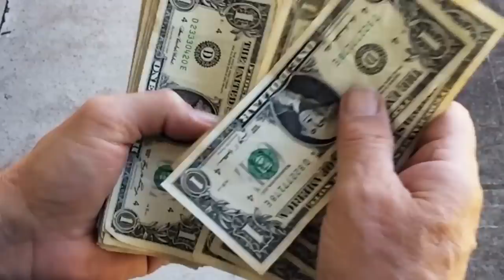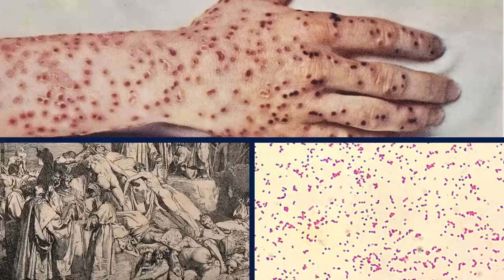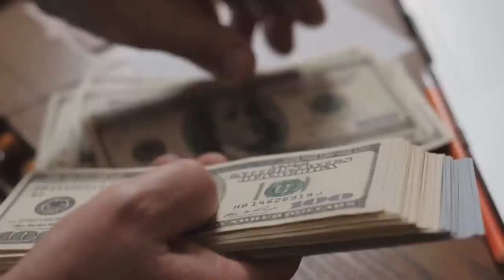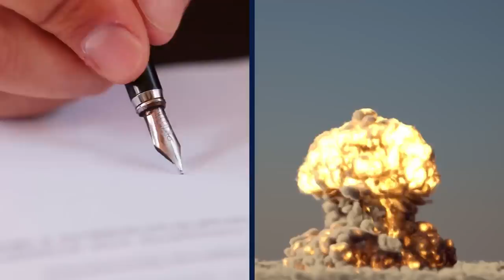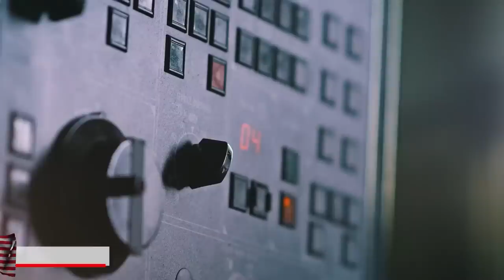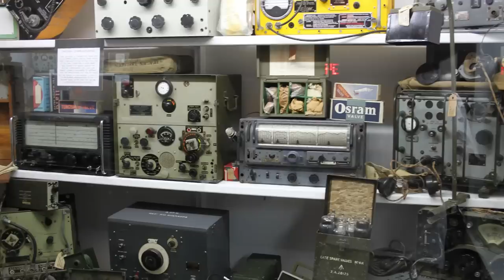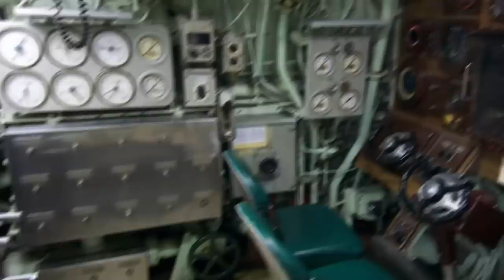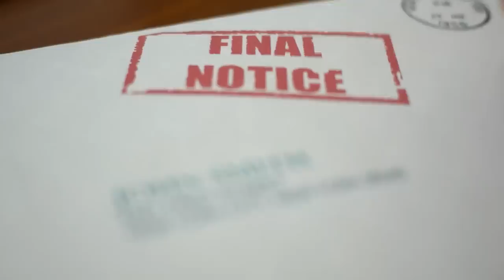11 CRAZIEST Abandoned Discoveries From The Cold War!